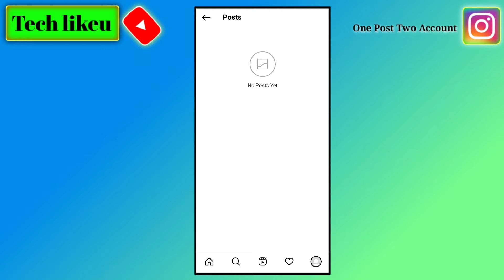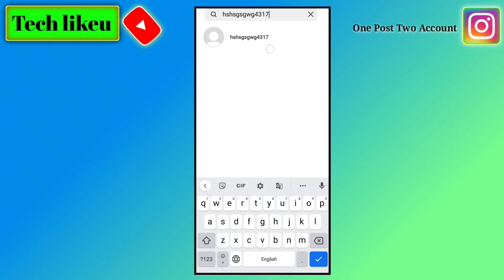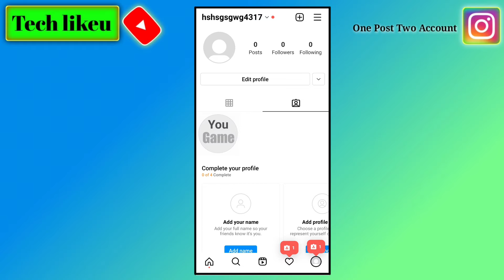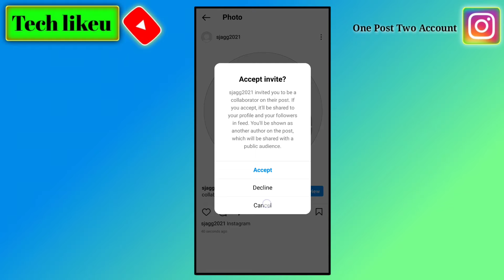instagram one post in two accounts | instagram 2 account one post | instagram 1 post 2 account | How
°°°°°°°°°° About Video °°°°°°°°°°
Dosto Aaj Ki Is Video Mein Mai Aapko Bataya Hu Ki Instagram me ek photo do account par kaise upload kiya jaya hai

Queries .
Listen Gaurav

instagram one post in two accounts

instagram 2 account one post

instagram 1 post 2 account

How

how to post one photo in 2 accounts

post one photo in 2 account

instagram me 1 photo 2 account par kaise dale

instagram me one photo two account par kaise uplode kare

how to share reel in two Instagram

how to invite reel

how to accept invite reel

how to invite for reel

how to add one video in multiple Instagram

instagram collab

insta new update for reel

instagram collaborate

collaborate reel video

reel update

how to post Instagram feed with another person

How to post Instagram feed together with friend

How to post same photo at the same time in two account

how to post to instagram

How to post to multiple instagram

post to multiple accounts

multiple profiles on instagram

multiple instagram accounts

2022

hindi

instagram invite collaborator kya hota hai

invite collaborator instagram

collab problem solve

invite collaborator Instagram

Instagram invite collaborator option

instagram collaboration kya hota hai

instagram collaboration

collaboration kaise kare

collaborate

collaboration

Hashtag .